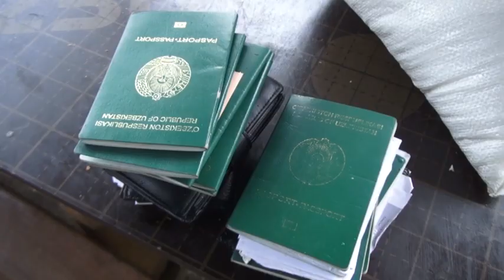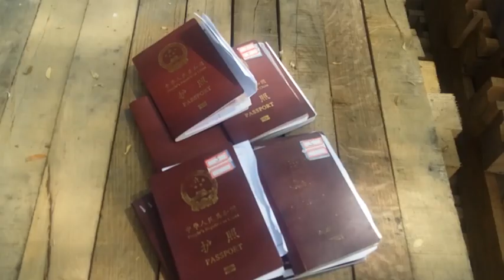МЕСТО ПРОИСШЕСТВИЯ (12.02.2020)